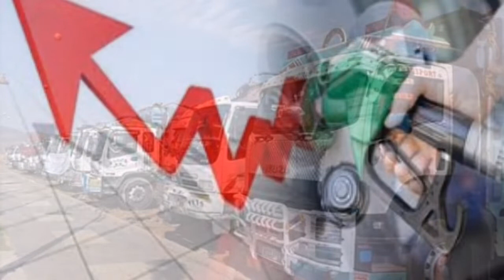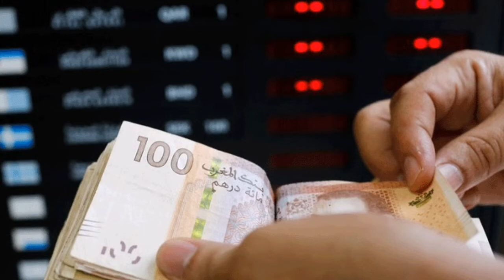خبر مفرح - القضاء على ارتفاع الاسعار عبر الاستفادة من دعم المحروقات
فوزي لقجع وزير المالية ووزير التجهيز والنقل يجتمعون مع نقابات مهني النقل من اجل اعداد لائحة للدعم المالي المبار للمحروقات
كيفية الاستفادة من الدعم؟
ستوفر وزارة المالية منصة مثل منصة دعم كوفيد يمكن من خلالها تقديم طلب الحصول على الدعم
هذا الدعم يهم الشاحنات الكبيرة والصغيرة وايضا مهني نقل الركاب

تجدون في هذا الفيديو:
اخنوش يدعم الطاكسيات دعم المهنيين دعم المحروقات كم تمن الدعم ارتفاع الكازوال ارتفاع ثمن المحروقات ارتفاع اسعار المحروقات دعم اسعار المحروفات الدولة تدعم المحروقات غلاء ثمن المحروقات مبالغ الدعم للمحروقات شركة افريقا اخنوش يدعم الفلاحين ثمن القمح اسباب ارتفاع ثمن الطماطم اضراب الطاكسيات دعم اصحاب الطاكسيات دعم كورونا التسجيل في دعم المحروقات كيفية الاستفادة من دعم المحروقات الاستفادة من دعم المازوط ارتفاع ثمن المازوط